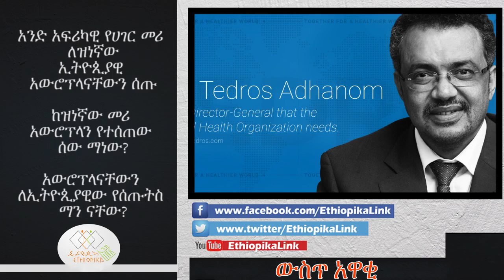EthiopikaLink The insider News May 27 2017 Part 5